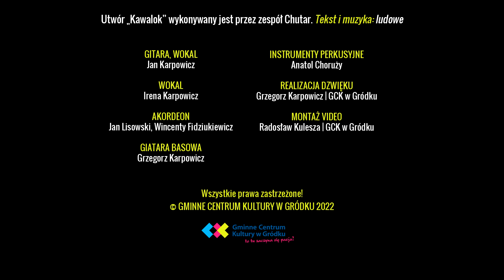Chutar - Kawalok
Utwór „Kawalok" wykonywany jest przez zespół Chutar działający przy Gminnym Centrum Kultury w Gródku. Wersja karaoke

Tekst i muzyka: ludowe

Realizacją dźwięku: Grzegorz Karpowicz z GCK w Gródku
Montaż: Radosław Kulesza z GCK w Gródku